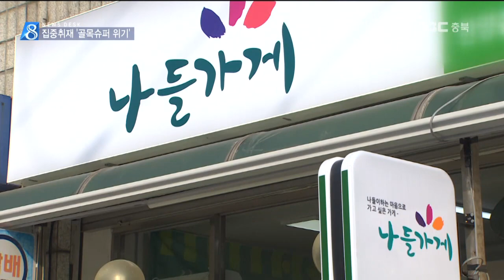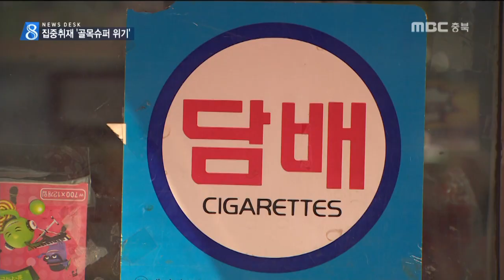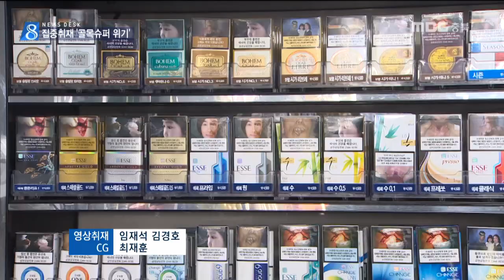편의점의 습격, 내몰리는 골목 슈퍼ㅣMBC충북 NEWS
[앵커]
 몇 년 전만 해도 동네에서 흔히 보던
골목 슈퍼를 요즘에는 찾아보기가 어렵습니다.
 대기업 편의점이 잇따라 들어서면서
문을 여는 곳보다 닫는 곳이 더 많습니다.
 실태가 어떤지, 대책은 없는지 집중 취재
했습니다.
김대웅 이지현 기자가 잇따라 보도합니다.

 [기자]
 66살의 김승호 씨는 10년 전
30㎡ 남짓한 작은 구멍가게를 열었습니다.

 직장을 잃고
10년간 일용직을 전전하며 모은 돈에
대출받은 돈을 합쳐 어렵게 마련했습니다.

 하지만 석 달 전 150m 떨어진 곳에
프랜차이즈 편의점이 들어서고,
3주 전엔 불과 70m 옆에 또 다른 편의점이
들어서면서 위기가 시작됐습니다.

 하루 30만 원이던 매출은
당장 반 토박이 났습니다.

 직원도 없이 혼자 16시간 동안 가게를 보는데,
가겟세와 전기료를 내면 손에 쥐는 게
없습니다.

[김승호/동네 슈퍼 주인]
"대출 이자 못 낼 상황, 어떻게 해야 할지"

 경북 문경 출신의 68살 장정자 씨도
광부였던 남편의 퇴직금을 몽땅 털어
고향에서 멀리 떨어진
충주에 구멍가게를 얻었습니다.

 이 가게 반경 150m 안에만
최근 5년 사이 프랜차이즈 편의점이
두 군데나 들어섰습니다.

[장정자/동네 슈퍼 주인]
"다른 거 할 수 없어서 그냥 붙들고 있다"

담배사업법 시행규칙에는
한 판매점과 다른 판매점의 거리를
50m 이상 떨어뜨리게 돼 있습니다.
이 때문에 50m를 살짝 넘긴 곳에
새로운 판매점이 들어오는 경우가 많습니다.

 지난 2009년 이전에 지정 받은 곳은
거리 규정도 없습니다.

 이 동네 슈퍼 바로 옆에는
대형 편의점이 구내 매점 형태로 들어서
담배를 팔고 있습니다.

 자리를 팔라는 요구를 들어주지 않자
한 달 뒤 편의점이 바로 옆에 문을 열었다는게
동네 슈퍼 주인의 하소연입니다.

[동네 슈퍼 주인]
"대기업이 수단 방법 가리지 않고 들어와"
제가 서 있는 이곳이 바로
나들가게입니다.

 대기업 골목 상권 침투에 대응해
정부가 지난 2010년부터 신청을 받아
지금까지 천억 원 가까운 예산을 지원했습니다.

 그런데 최근 4년 동안 개점한 곳보다
오히려 폐업이나 취소된 곳이
훨씬 더 많습니다.
 같은 기간 이른바 프랜차이즈 편의점은
새로 문을 여는 곳이 늘면서
매년 10% 이상 크게 성장했습니다.

 500m 안에
신규 출점을 금지하고 있는 빵집과 달리
동네 슈퍼를 보호하는 규정은 없습니다.

 충주의 한 동네 슈퍼도
이 때문에 답답함을 겪었습니다.

 지난해 11월, 슈퍼 바로 건너편에
대형 편의점이 들어서기로 해
민원을 넣었지만, 소용이 없었습니다.

 거리가 가까워 담배 판매가 어려워지자
출입구 위치를 바꾸는 꼼수도 나왔습니다.

 이때 나선 건 자치단체가 아닌 시민단체.

 기자회견을 열고 압박하자
결국 대기업이 출점을 포기했습니다.

[이상복/동네 슈퍼 주인]
 "한시름 놓았지만...항상 불안"

 시민단체는 자치단체 차원의
규제도 가능하다고 말합니다.

 담배사업법이 그 근거,
담배를 팔 수 없으면 편의점이
들어서기 어렵기 때문입니다.

기본적으로 담배 판매점 사이에
50m 이상 거리를 두게 하지만,

 자치단체가 얼마든지
규칙을 개정할 수게 돼 있습니다.

[최윤정 사무국장/충북·청주경실련]
"골목 상권 보호 위해 거리 더 넓혀야 한다"

 국내에서는 서울시 서초구가
지난해 10월부터 담배 판매점 거리 제한을
50에서 100m로 늘려 신규 지정을
어렵게 했습니다.

 동네 가게, 골목 슈퍼를 살리는 일,
해당 지자체의 의지만 있으면
얼마든지 가능합니다.